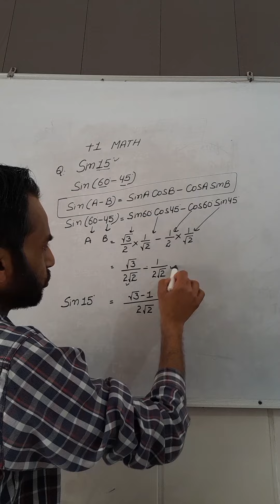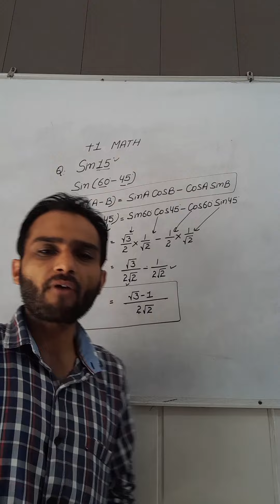Class 11 Math Ch 3 Trigonometric Functions Value of sin15